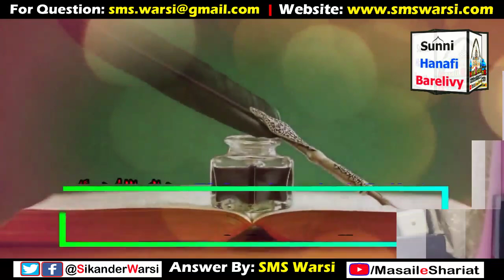Company Ka Duplicate Maal Bechna Kaisa | کمپنی کا نقلی سامان بیچنا کیسا | कम्पनी का नकली सामान बनाना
(NEWS & Update) 📰 📅⏰
Aane Wali Videos & Live Timing Dekhen
Sikander warsi about company ka duplicate item
sms warsi company ka naqli Saman banana
Company ka duplicate Saman Banakar Bechna kaisa
kya company ka nakli Saman bana sakte hain ?
Islam me nakli Saman banana kaisa
company ka duplicate maal banana kaisa
SMS warsi duplicate product selling
company Ke Naam Se Apna Saman bechna Jaiz hai ?
Company ka logo lagakar Apna Saman banana kaisa
कम्पनी का नकली सामान बनाना
कम्पनी का डुप्लिकेट माल बेचना कैसा
کمپنی کا نقلی سامان
کمپنی کی نکلی اشیاء بنانا اور بیچنا کیسا ؟